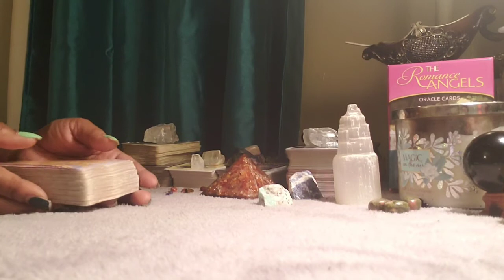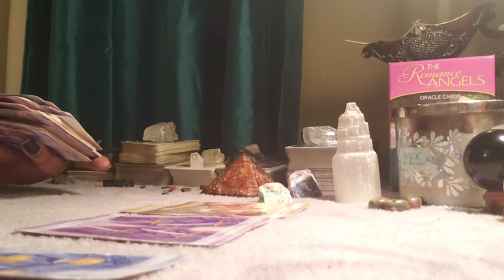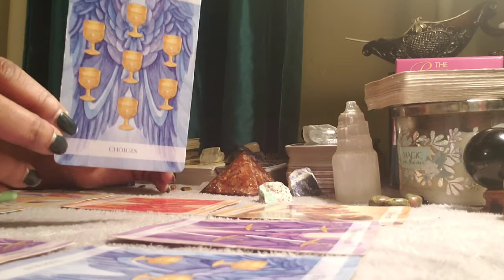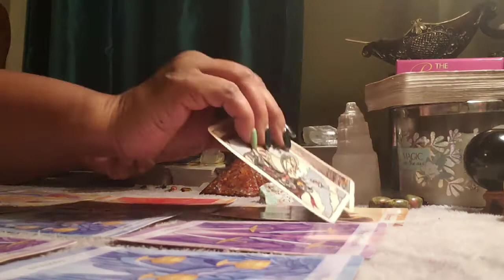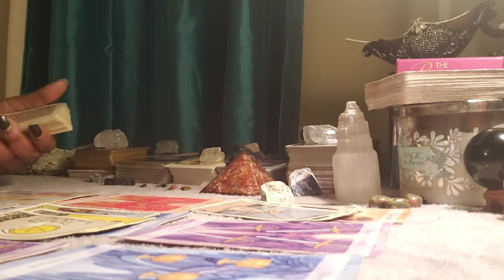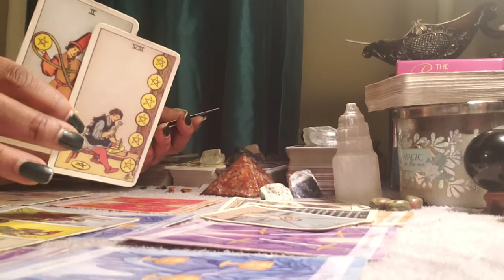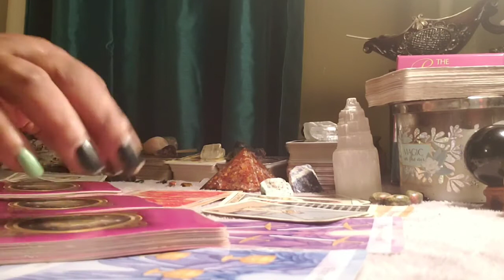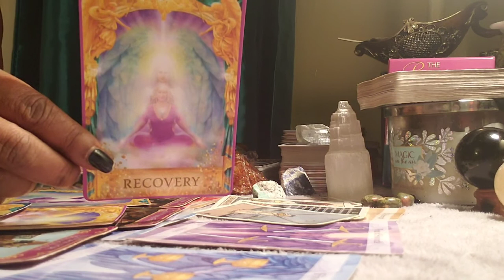💖Sagittarius February 2020 Love + Bonus Cards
Hey Loves! My name is Cjay. Many thanks for your continued love and support. This is your February 2020 Monthly Love Reading. Let's grow into higher consciousness together. Let's get inspired and aligned with spirit.
May abundance, blessings, love and light be with you and yours💕💕💕

If you find that the message resonates and you'd like to be a blessing to me and my channel, feel free to donate.

Note Note:

Messages conveyed on this channel are meant for mature audiences only and are Not intended for children. Additionally, I deliver to the collective messages given me via my spirit guides and intuition. Therefore, messages may not follow standard or traditional tarot reading style.

Discover what's in your natal chart⭐ 🌍☀️🌙(sin, moon, rising and venus) signs for FREE at cafeastrology.com.